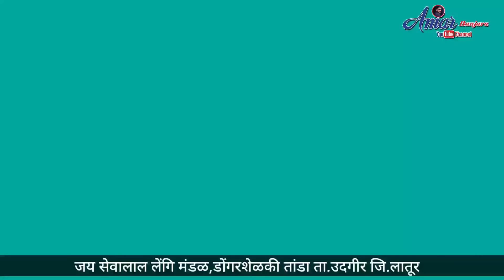Banjara holi Geet lengi - बंजारा होळी गीत लेंगि / जय सेवालाल मंडळ डोंगरशेळकी तांडा ता.उदगीर जि.लातूर